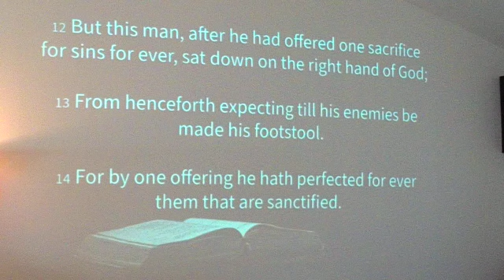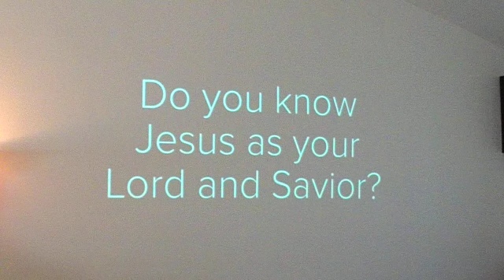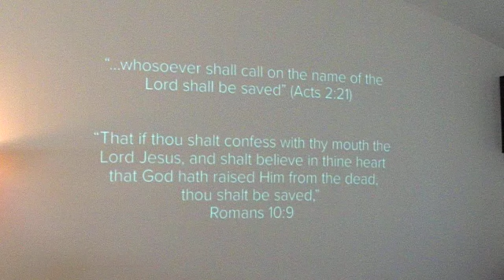Christ Alone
Light of the Valley Evangelism
Pahrump, Nevada
Pastor James Mercer